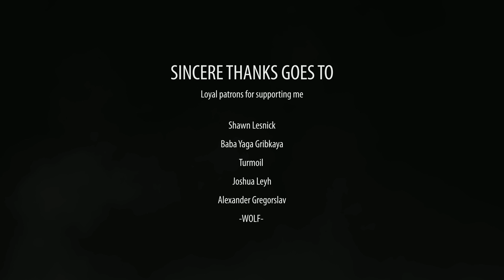The White Tsar (Cinematic Fantasy Themed Slavic Music)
Track name: The White Tsar
Genre: Slavic ambient and folk music

The Kingdom of Opona is a mythical kingdom in Russian folklore, envisioned by Russian peasants as lying at the edge of the flat earth. Here, it was believed, the peasants lived happy lives undisturbed by the state or the gentry, under the 'WHITE TSAR' who ruled truly and justly.

Special thanks go to my patrons who support me and enable me to continue working with music.
Slavic Affair’s top patrons: Baba Yaga Gribkaya, Shawn Lesnick, Joshua Leyh, Alexander Gregorslav, Turmoil, WOLF
▪ MUSIC USAGE:
Music may be used for non-commercial purposes when crediting the original author. Music may not be modified and subsequently published under other author's names. Reposting not allowed.